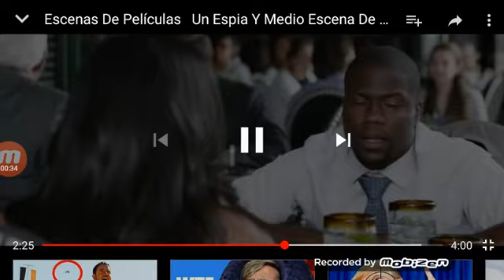Maggie y Calvin discuten - (Escena) - Un Espía y Medio (2016) Movie CLIP HD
Un agente de la CIA que sufría de acoso escolar se reencuentra con sus compañeros de escuela en una reunión de antiguos alumnos, donde pide ayuda del que solía ser el más popular de la escuela, ahora tendrán que embarcarse en una peligrosa misión en la cual tendrán que arriesgarlo todo.
ELENCO:
Dwayne Johnson (Bob Stone)
Kevin Hart (Calvin Joyner)
Danielle Cataline (Maggie Johnson)